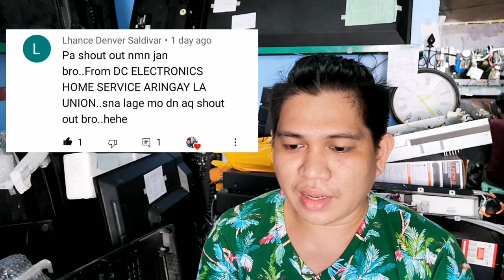How to repair Magnetron in a Microwave oven.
This video show on how to repair leakage terminal in Microwave oven and diy repair in magnetron and also most common problem in microwave oven.

Enyoy Watching Guys😊
Godbless 😇😇